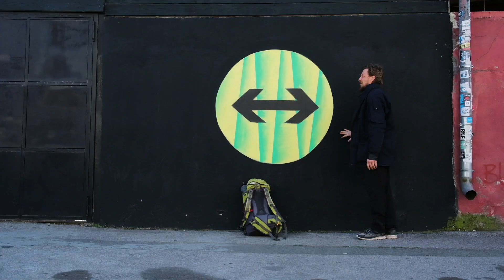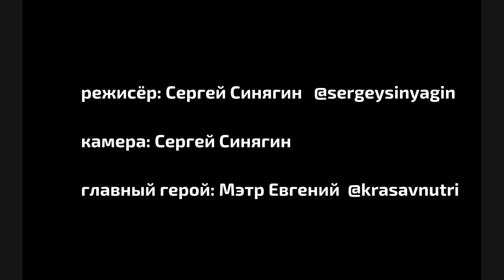Возвращение | Поиск Предназначения | Трансформационное кино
video by @Sergey_Sinyagin_dop
Это короткометражный фильм о больших изменениях - трансформации и преобразовании нашего сознания и подсознания. В нём используются образы порталов, через которые мы проходим каждый день, делая свои внутренние выборы и принимая решения.
Съёмка этого ролика совпала с большими изменениями в моей жизни, когда я принял решение заниматься целительством полноценно, а не как хобби.
Отзывы людей на моём ютуб канале
Запись на безоплатную консультацию с диагностикой👍
Группы в ТГ: «Трансформационные путешествия»
👀 Нельзяграмм @krasavnutri ___________________________________________________________________
Мэтр Евгений – душевед, помощь в перепрограммировании сознания. Нейтрализация негативных сценариев, помощь в прохождении сложных жизненных ситуаций, помощь с поиском предназначения.🧙‍♀️
Мои проекты и мероприятия:
☄️ Основная программа – решение важного запроса. Пакет - 8 сессий в течении 2 месяцев . Гарантия результата. Запись только после прохождения консультации.
 Расстановки по Тальпису, по методу вселенской терапии.
Трансформационные путешествия. ( Авторские туры)
"Поход за силой" район Архыза. 4 дня в древних местах силы Кавказа. Глубокие погружения и проработки. Соединение с Силой Духа. Активация родовых каналов. Ночуем в палатках, на берегу озера. туристический формат похода.
🔥 👈 + Индивидуальный vip трип в местах силы на обзорной точке. Глубокое погружение с проработкой (шаманский обряд). Ночёвка на горном плато с шикарными видами на главный Кавказский хребет. Продолжительность 3-4 суток ( акклиматизационные радикальные выходы на обзорные точки по живописным местам + погружения) .
😊 + Vip трип на яхте в Черногории. Погружения в подсознание и проработки с растениями учителями. 5 дней с заходами в порт.
☝️ + Vip трип «Волшебство Вокруг Кайласа». 🏳️Обход вокруг Кайласа с путешествиями в сопровождении растений учителей (легальных на территории Непала, в т.ч. шампиньонов). Гарантия результата.
💪 + Королевский Vip трип «Во дворце». Проживание царских энергий в покоях монархов.